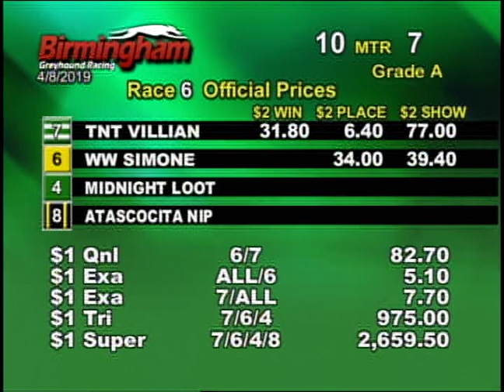04/10/19 Afternoon Race #6